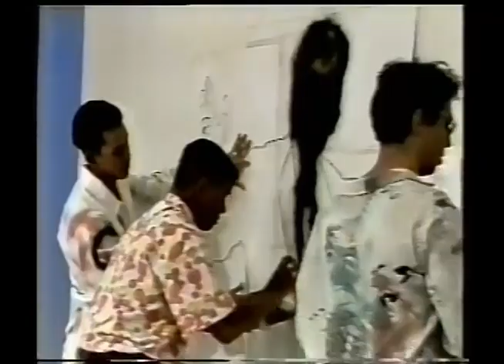JUNECA JUNIOR - Programa Silvio Santos entrevista Grafiteiro Juneca Stree Art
O Apresentador Sílvio Santos entrevistou um dos mais renomados Grafiteiros e artista plástico do Brasil Juneca. Apresentando alguns de seus projetos e explicando entra a diferença entre Pixador e Grafiti e contando um pouco mais sobre sua jornada.